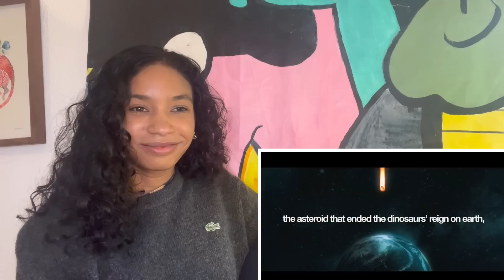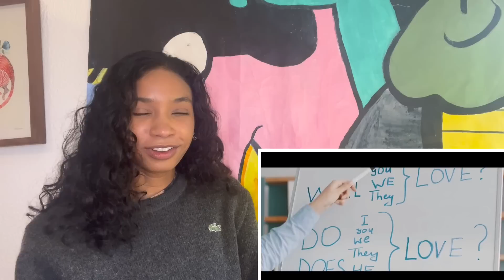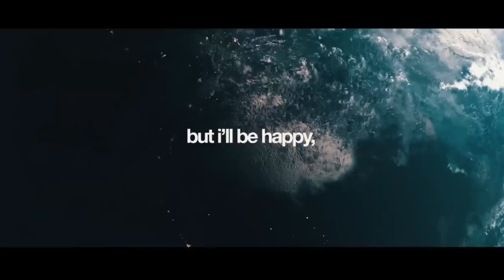Shower Thoughts to Pause Your Day pt.2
More shower thoughts to consider today. If you drink Coca-Cola with milk, explain yourself.
There were indeed articles arguing 4 & 6 sides on a paper.
I was unable to find any studies about an “objectively easy language to learn”.

Literary recommendation(s)
———Missing 411 by David Paulides books
Missing 411- A Sobering Coincidence
Missing 411-The Devil's in the Detail
Missing 411- Off the Grid